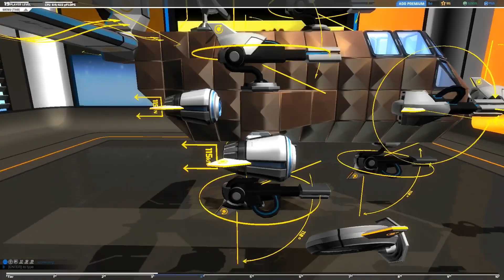AC130-N.O.T. - Robocraft #2 [GERMAN|PC]